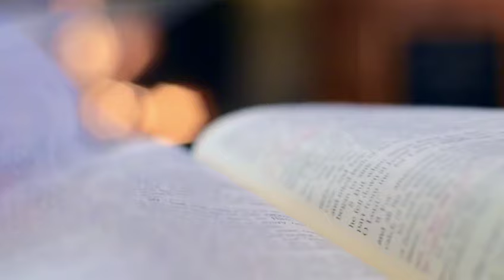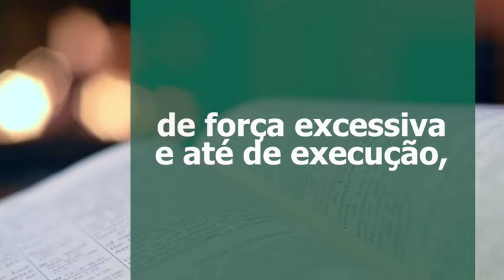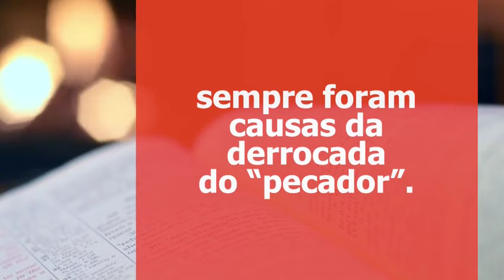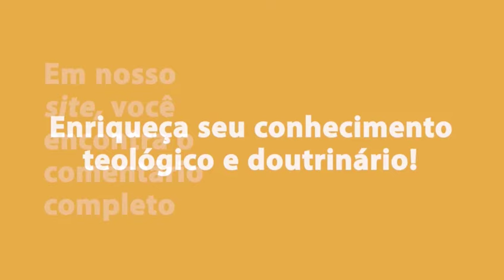LIÇÕES DO ALTO | Provérbios 12.28 e 13.6 - O crime não compensa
Mensagens devocionais em áudio e vídeo, escritas pelo Pr. Thomas Tronco e narradas por Amorim Leite, da Igreja Batista Redenção.